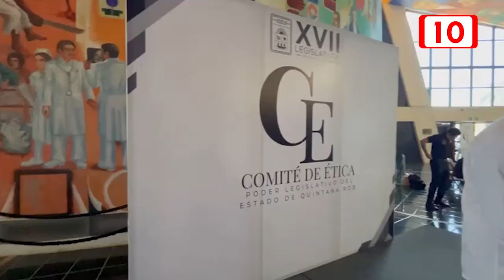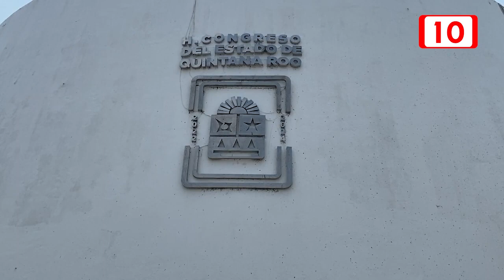Congreso del Estado elige comité de ética para vigilar conductas laborales